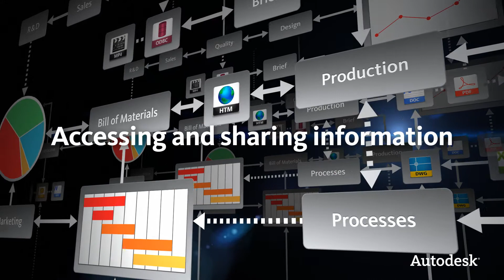Autodesk 360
Autodesk's cloud-based PLM solution.